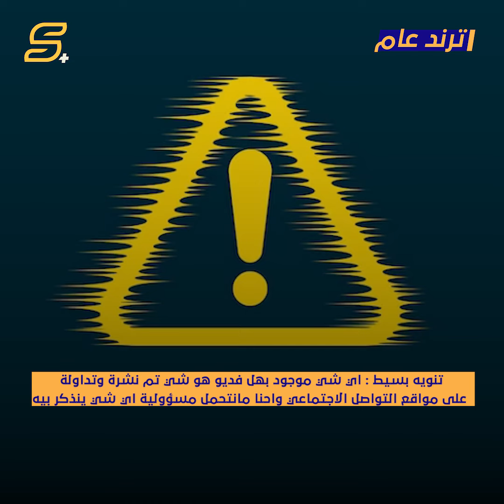الاعلامي ميناس السهيل يكسب دعوة قضائية بسجن همسة ماجد ثلاث سنوات